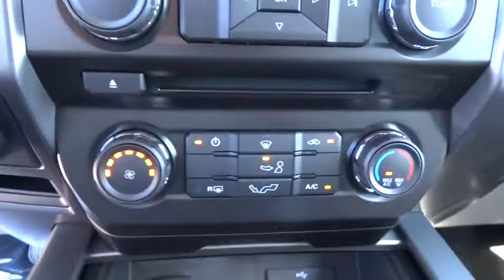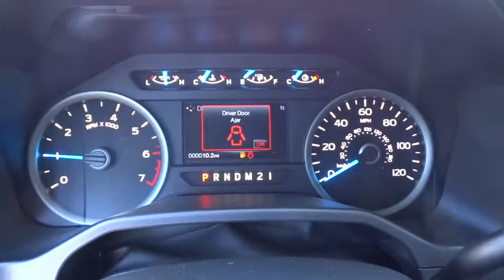2016 Ford F-150 Carson City, Reno, Northern Nevada, Susanville, Sacramento, CA 31516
2016 Ford F-150